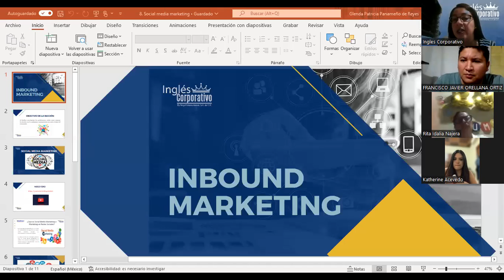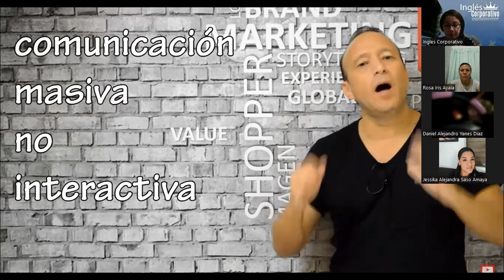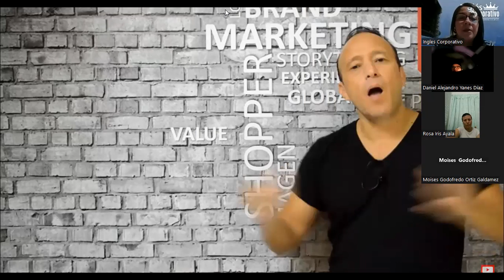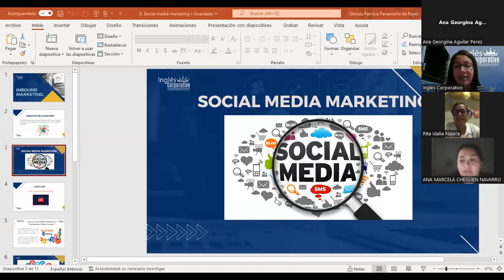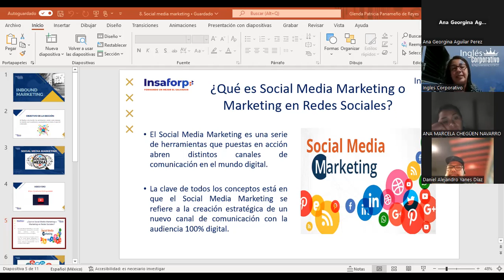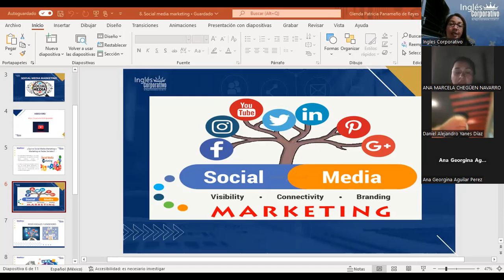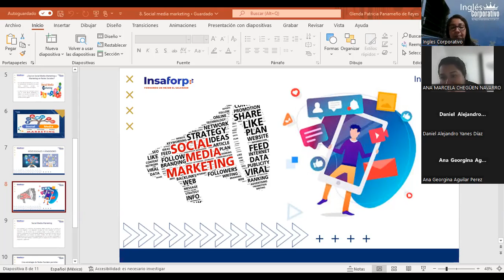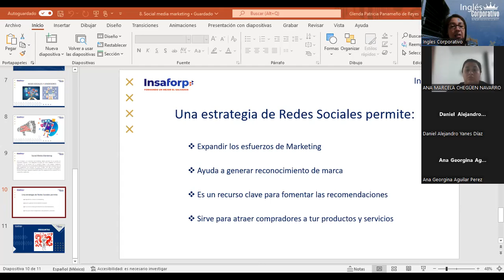Sesión 8-24/03/2023-INB-01-8-9-PM-02-23-Panameño-Social media marketing